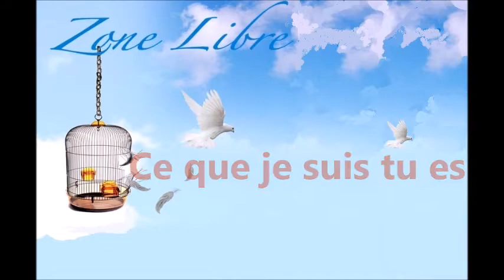709 " Ce que je suis tu es " Guy ROGER ZONE LIBRE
Personne d'autre que soi-même pour découvrir ce qu'est la vie, ce qui ce dit ne t'appartient pas, il est nécessaire de le vivre soi-même.